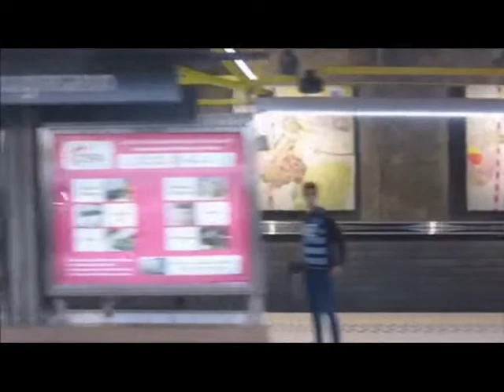METRO IN BRUSSELS